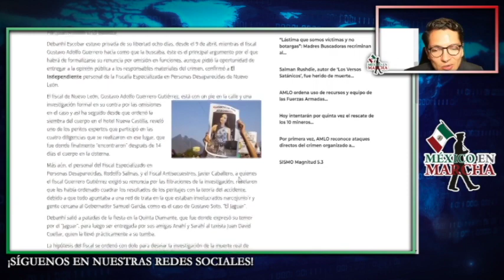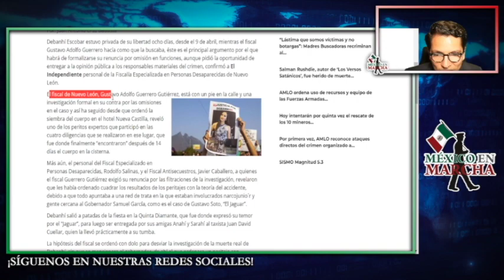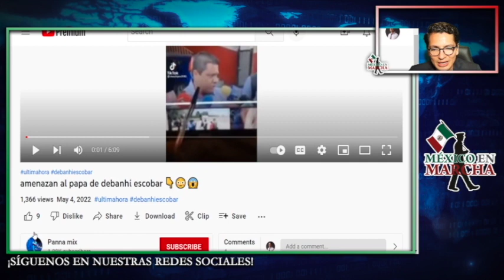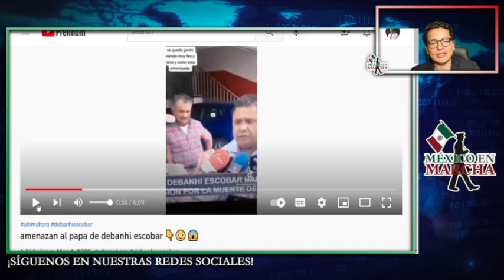Última Hora!! FISCAL Deabnhi!! Se Burla De Su Padre!! Se Niega A Buscar A Los Responsables!